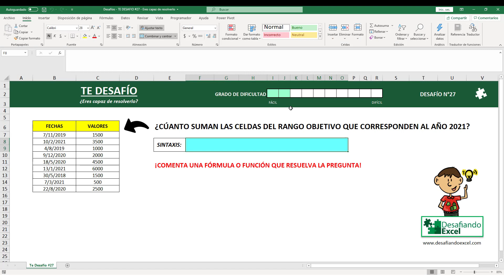TE DESAFÍO #27: ¿Eres CAPAZ de RESOLVERLO? | ¡Diviértete y desafía a tus amigos!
¿Eres capaz de resolver el siguiente problema de Excel? ¡Diviértete y desafía a tus amigos en esta nueva serie de desafíos del canal! Deja tu solución posible en los comentarios y analicemos distintas posibilidades.

Si no encuentras una solución puedes intentar viendo los videos de funciones y fórmulas del canal.

Todas las plantillas para practicar están disponibles para miembros. para acceder instantáneamente y aprender Excel de forma práctica.